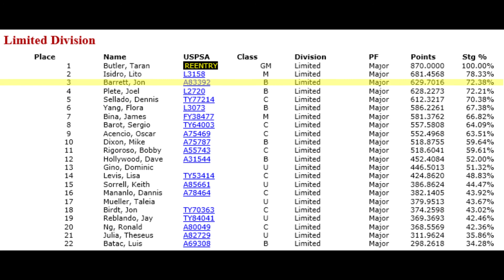SWPL USPSA Match - 27 July 2014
Shooting the Southwest Pistol League (SWPL) USPSA match at the Gopher Flats Range on July 27th, 2014. This was my first time out with my new M&P40 Pro and it was awesome. I was very impressed with how light the recoil impulse of the Freedom Munitions 180gr ammunition was - my split times were almost as quick as they are with my 9mm. I placed 3rd in Limited, 8th Overall, and was the highest B class shooter in the match.  The USPSA Handgun Nationals are only a month and a half away so I am going to be getting as much practice and trigger time with the new .40 in as possible between now and then.  Make sure to watch all the way to the end of the video for a special video of Taran Butler shredding Stage 6.